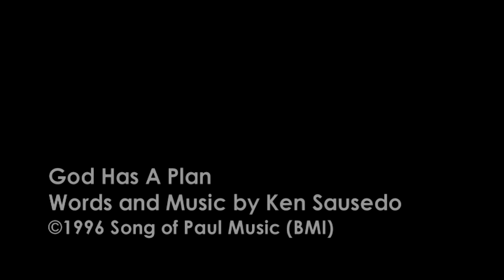God Has A Plan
Words and Music by Ken Sausedo
(from the musical drama, "The Song of Moses")